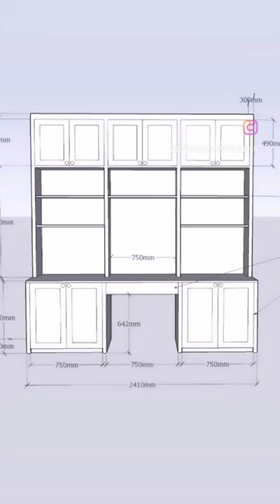New fitted Music space